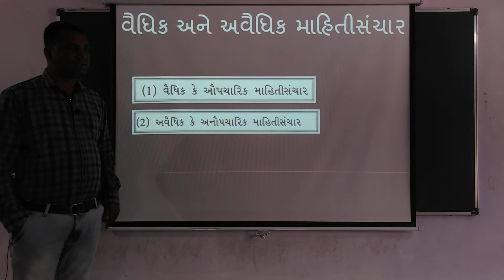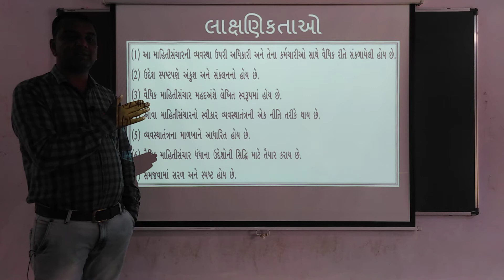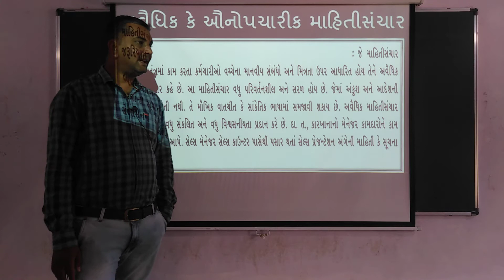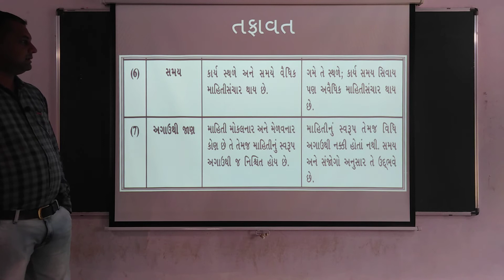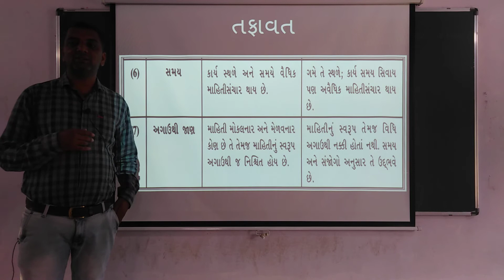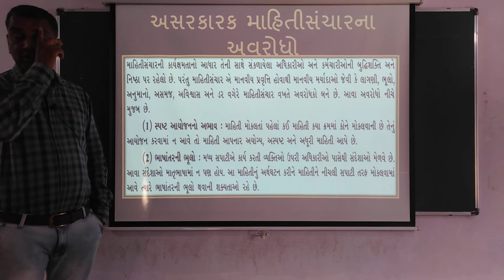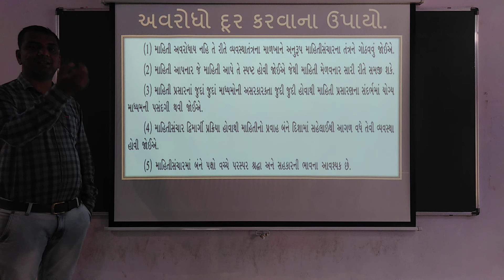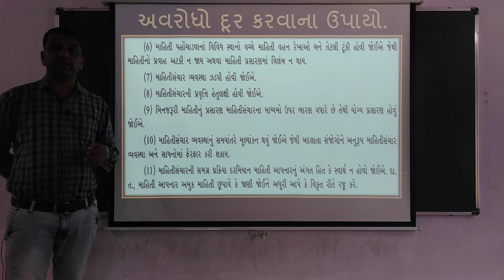ધોરણ ૧૨ કોમર્સ BA પ્રકરણ 6 દોરવણી લાસ્ટ લેકચર)